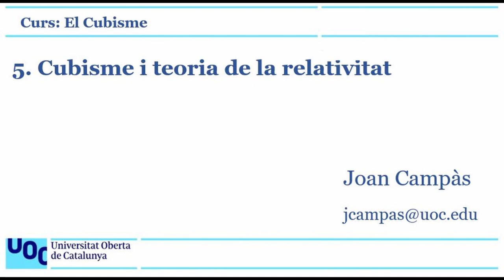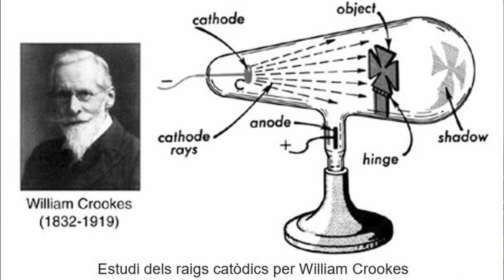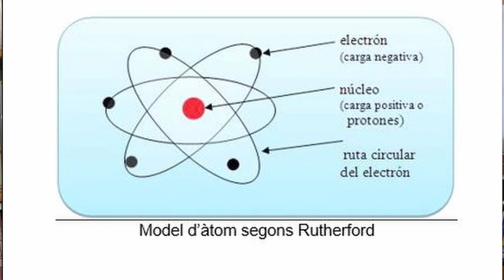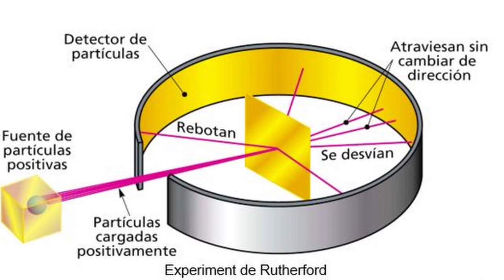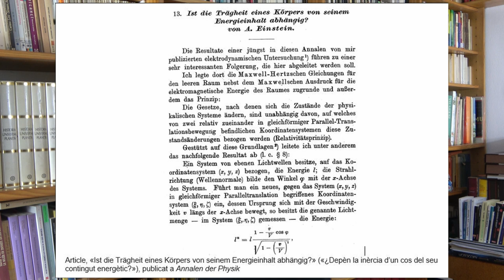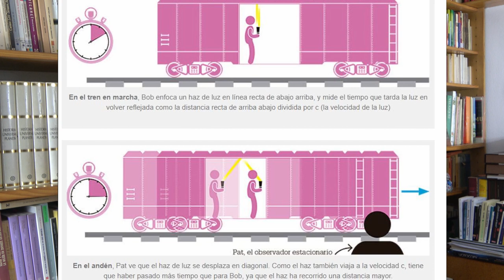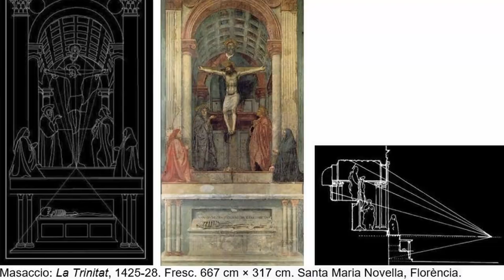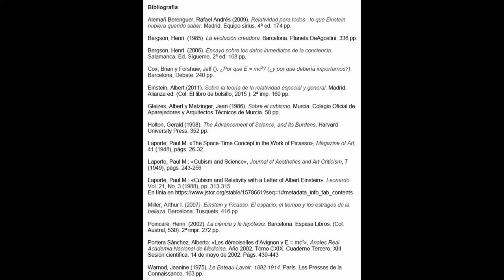Curs: El cubisme. 5. Cubisme i teoria de la relativitat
S’hi presenta la descoberta dels electrons i els diferents models d’àtoms, en particular el de Rutherford, i s’hi descriuen els principis bàsics de la teoria de la relativitat. S’enumeren les dues teories que relacionen el cubisme amb la relativitat i el que diuen Einstein i Picasso negant aquestes teories.